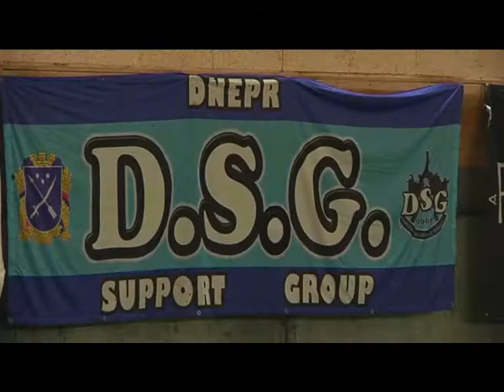У Дніпрі пройшов турнір "Зимовий кубок"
У нашому місті провели Зимовий кубок з футболу серед фанатів футбольного клубу «Дніпро». Змагання зібрали вболівальників дніпровської команди різних поколінь. На футбольному полі їх об`єднали любов до спорту та багаторічна дружба.